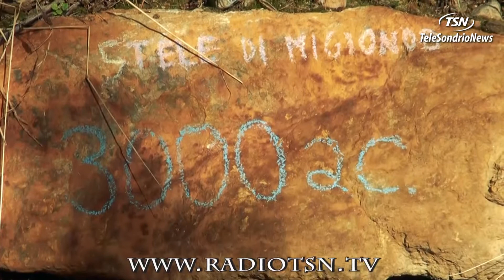''Che la stele resti a Migiondo''